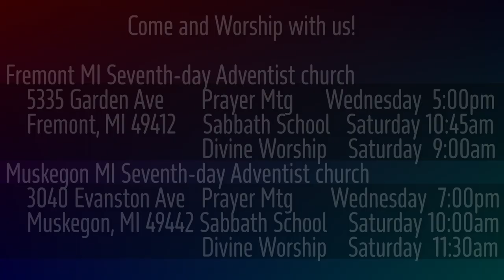1 Samuel 15:4-9 Agag Spared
God gave Saul very clear instructions. But Kign Saul obeyed "the people" more than he obeyed God...